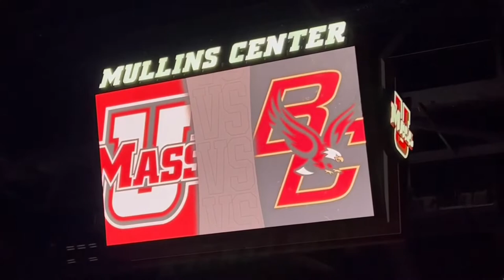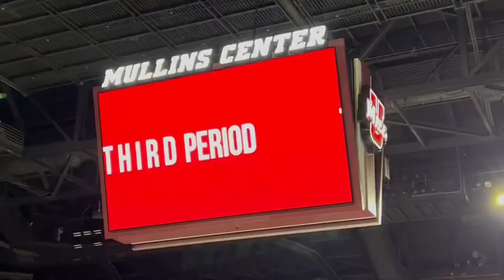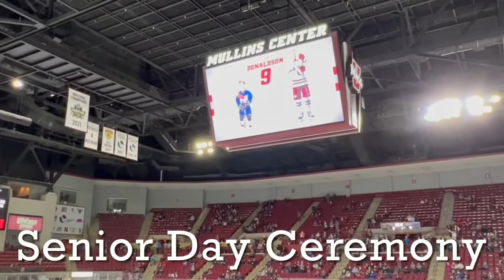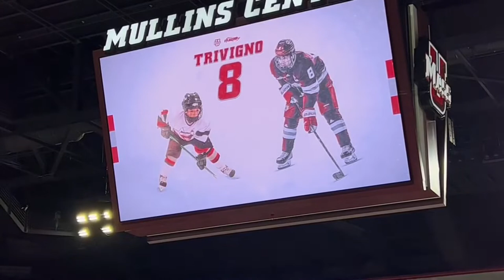Disastrous Weekend vs. BC + Senior Day - High Character Vlog #2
Cameron, Evin, and Sophia go to BC and UMass for the home and home series to close out the regular season! Things did not go quite as planned…